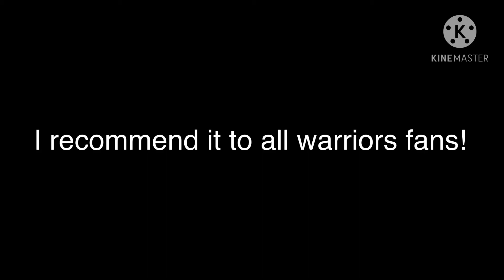Warrior cats plushie review || Squirrelflight (read description for more info!)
So, she’s been here for awhile by the time I posted this, buuut here’s a review of the official Squirrelflight plush! Bright Guardian Akira made a video about it, but that was before it was released. She mentioned how the prototype looked better, and at the time I agreed, but now, she is a lot like what the prototype was (more dark ginger fur, better tail texture). So that’s my review! Enjoy!